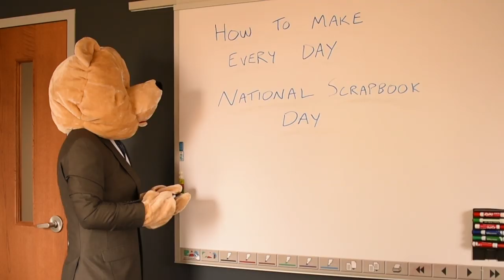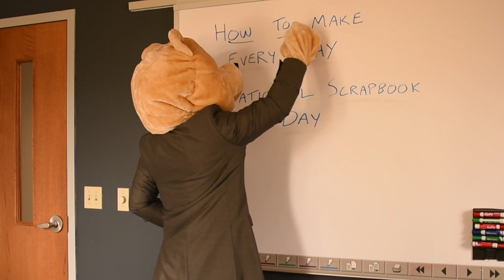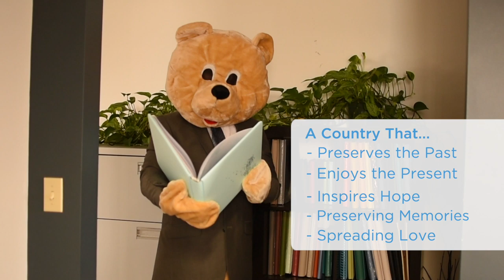Vote Scrappie the Bear for President by Creative Memories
For over 20 years, Scrappie the Bear has been the official mascot of Creative Memories. He’s spent the past two decades spreading the joy of scrapbooking to creative people across the globe. His love for the crop is unmatched, and he won’t rest until the entire world understands the importance of memory preservation. Now, he’s taking on a brand new challenge — running for President — to take on the issues for scrapbookers everywhere. CreativeMemories ScrappieforPresident HappyAprilFoolsDay!